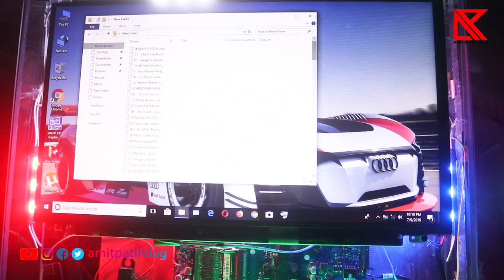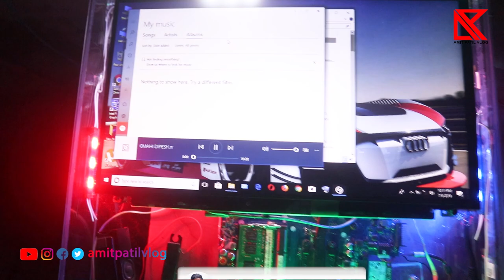Convert a broken Laptop into a Desktop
Hey Viewer here i make desktop from broken laptop and i use power circuit for RGB + plus White LED light and some pc part i hope you guy's you can enjoy this video do subscribe and share to all keep supporting me thank you... :)

Amazon Best Offer

Mivi Airpods

 : Use my invite code AMITK25545EF
   Get ₹100 in discounts

Canon 77D
Laptop Dell 5577 i7
Mic Boya Bymm1
Joby Gorillpod 3K
Canon 50mm lens
Canon 18-55mm lens
Canon 18-135mm lens
Digipro led light
Tag Laptop Coolingpad
HP wireless mouse
Green Scree Chroma
Mi Backpack